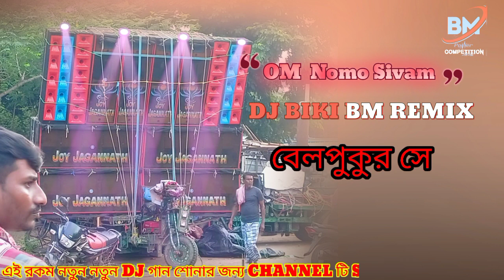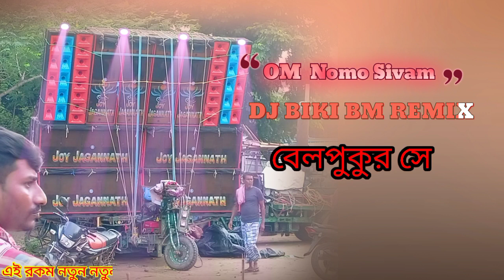OM Nomo Sivam __ ( জল ঢালার স্পেশাল 1 Step & Dancing Song)__ DJ BIKI BM REMIX __ Belpukur se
mixer: DJ BIKI BM REMIX ( Belpukur se)